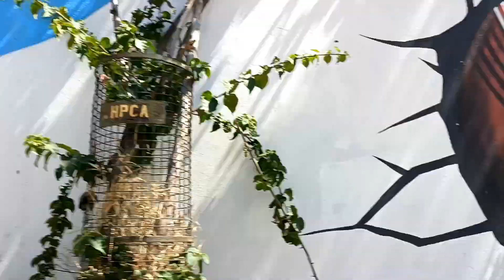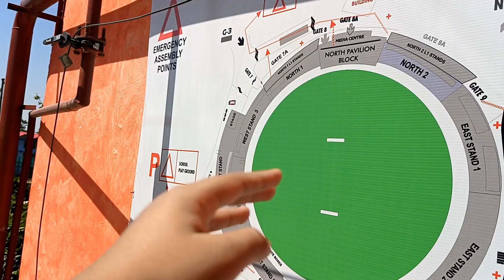HPCA Stadium | Cricket Stadium Dharamshala | Worth it ? | Snow mountain view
In this video I visited HPCA CRICKET STADIUM DHARAMSHALA In which i showed the entrance of stadium and the whole area. The ticket price is Rs 30 per head. The best time to visit the stadium is 11 AM. As many visitors come in evening. So I hope you liked this video, If you liked this video.